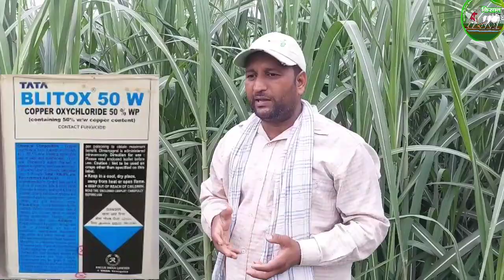अब गन्ने के लिए सबसे शक्तिशाली खाद! जो मरी हुई फसल में भी जान डाल दे.!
आज सभी गन्ना किसान बारिश के बाद एक भयंकर बीमारी से जूझ रहे हैं जिसको पोक्का बोइंग नामक रोग से जानते हैं जिसमें सी ओ सी पूरा नाम कॉपर ऑक्सिक्लोराइड का स्प्रे करने पर यह रोग समाप्त हो जाता है उसके बाद 8 दिन तक खेत में कोई स्प्रे नहीं की जाती। रोग खत्म होने के बाद किसान भाई अपने खेत में देखते हैं कि कुछ पत्तियां सीधी नहीं हो पाती तथा पोक्का बोइंग रोग को गन्ने का बुखार भी कहा जाता है इससे बचने के लिए किसान भाई 8 दिन बाद एक स्प्रे ताकतवर टॉनिक के रूप में दे सकते हैं जैसे सिजेंटा कंपनी का क्वांटिस एनपीके 0 52 34 इसके साथ एक कीटनाशक दवाई जैसे प्रोफेनोफॉस साइपरमैथरीन  टेक्निकल नाम अपने खेत मैं लगा कर कुछ ही दिनों में हरा भरा कर सकते हैं।

यह सभी जानकारियां हमारे चैनल कुलदीप के साथ खेती किसान की बात में देख सकते।

aaj sabhee ganna kisaan baarish ke baad ek bhayankar beemaaree se joojh rahe hain jisako pokka boing naamak rog se jaanate hain jisamen see o see poora naam kopar oksikloraid ka spre karane par yah rog samaapt ho jaata hai usake baad 8 din tak khet mein koee spre nahin kee jaatee. rog khatm hone ke baad kisaan bhaee apane khet mein dekhate hain ki kuchh pattiyaan seedhee nahin ho paatee tatha pokka boing rog ko ganne ka bukhaar bhee kaha jaata hai isase bachane ke lie kisaan bhaee 8 din baad ek spre taakatavar tonik ke roop mein de sakate hain jaise sijenta kampanee ka kvaantis enapeeke 0 52 34 isake saath ek keetanaashak davaee jaise prophenophos saiparamaithareen  teknikal naam apane khet main laga kar kuchh hee dinon mein hara bhara kar sakate hain.

yah sabhee jaanakaariyaan hamaare chainal kuladeep ke saath khetee kisaan kee baat mein dekh sakate.

1 ganne ki kheti
2 ganne ki buvai
3 ganne ke trance vidhi boy
4 ganne ki petro vidhi boy
5 ganne mein fungus Rog
6 ganne ka top Borar Rog
7 ganne ki niraai gudai
8 ganna mein uriya ki Matra
9 shaktishali khad dena
10 ganne ki Mari Hui fasal ko jivit karna